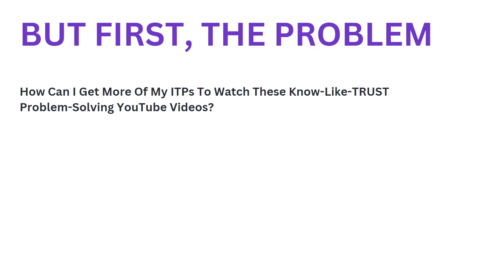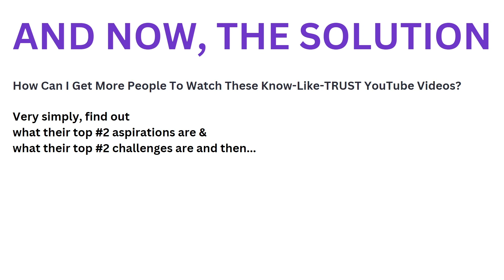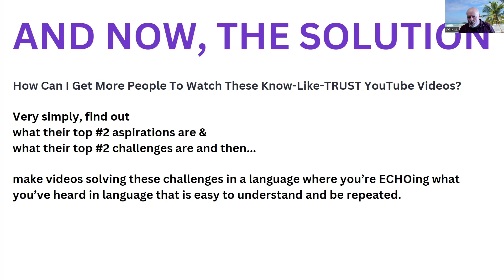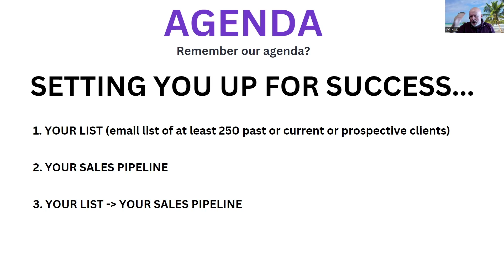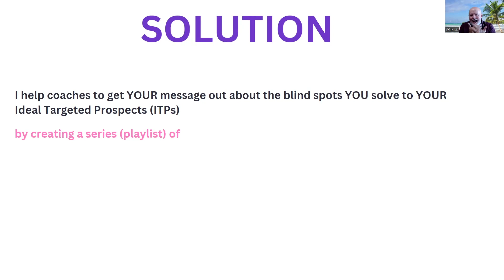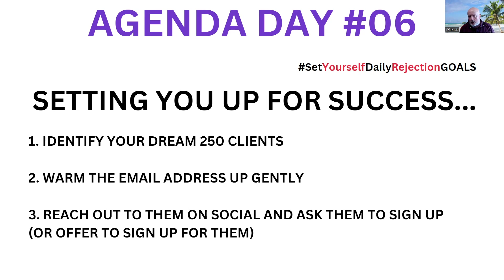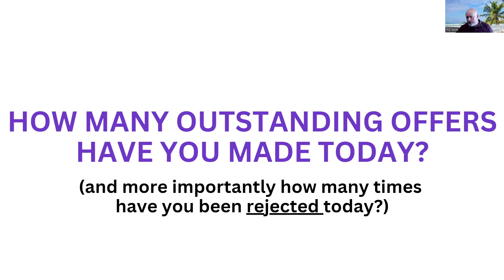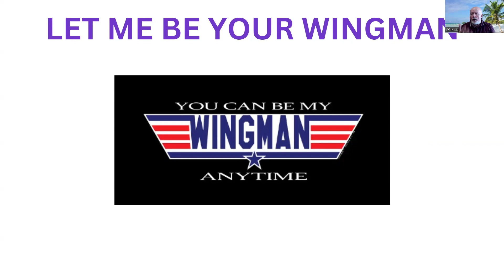How To Craft An Irresistible Offer Day 05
How I craft an irresistible offer in 92 days for coaches so that you can have peace of mind, a consistent stream of quality scored clients delivered consistently to your pipeline so that you never have to worry about where your next word of mouth referral coaching client is going to come from.

I do this through a process called SALES to MARKETING to OFFER

In other words we craft for them an irresistible offer...

Key Moments In Video
00:00 - 01:34- Problem - get more coaching clients to consume your videos
01:35 - 14:45 - Agenda Day #05 What we're going to do in today's video
14:46 - 22:22 - Outro what we're going to cover in tomorrow's video...